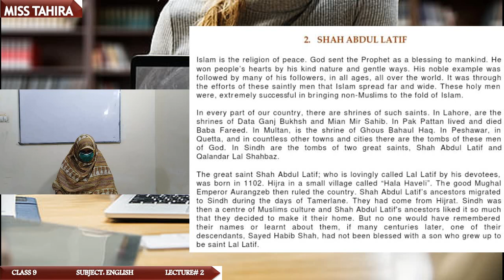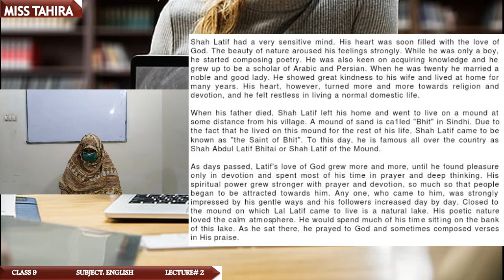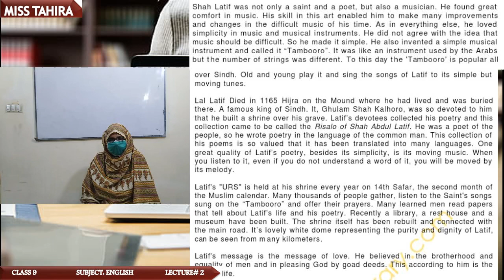Subject: English Class 9 Lecture 2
Miss Tahira.